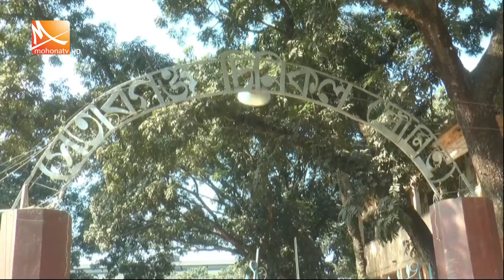বন্ধ রয়েছে হাজার কোটি টাকার চিনিকল।।Sugar_Mills।।Mohona_Latest_News।।